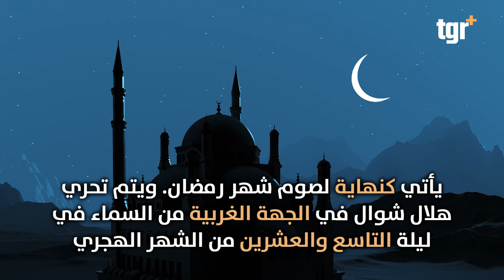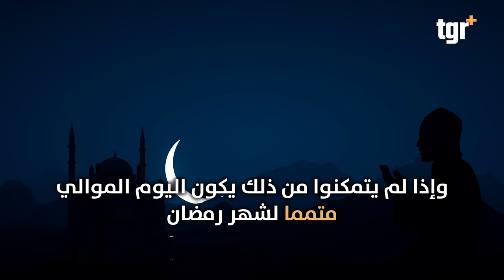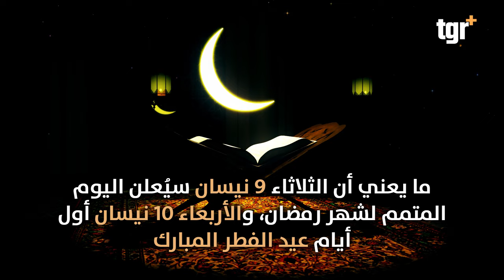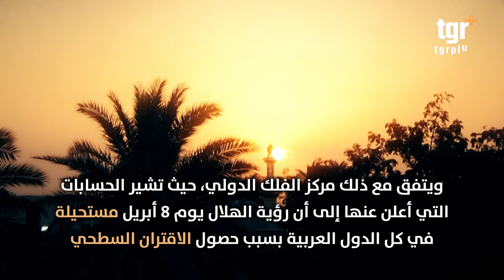لأول مرة الدول العربية تتفق على موعد عيد الفطر .. ما السبب؟!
اعلان عيد الفطر .. من يحسن القرار وكيف يؤخذ؟!
التغيير بلس على الفيس بوك